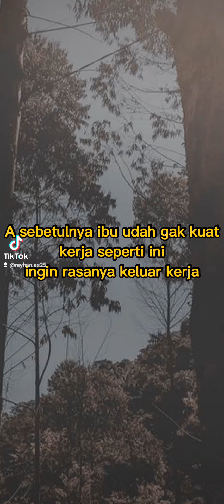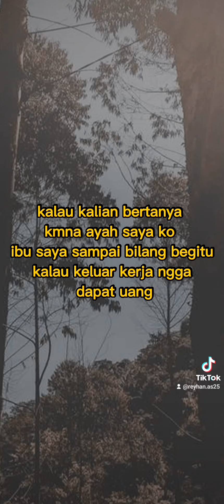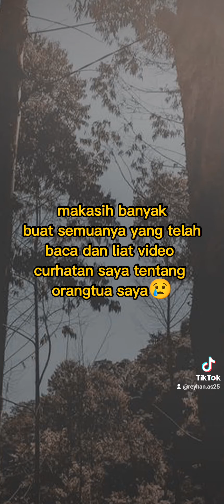boleh curhat bentar ya gays semoga viral juga😢